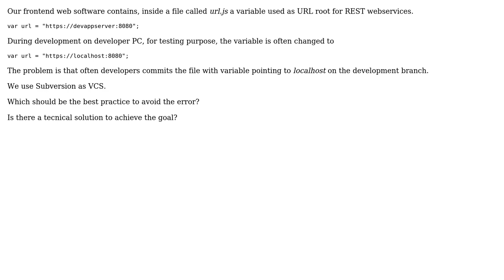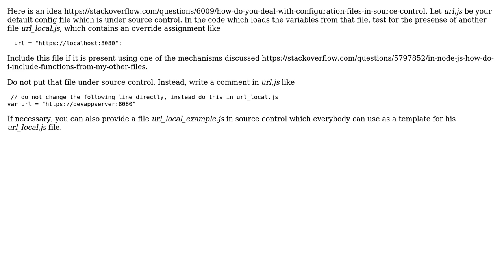Software Engineering: Avoid wrong variable on branch commit (2 Solutions!!)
Software Engineering: Avoid wrong variable on branch commit

With thanks & praise to God, and with thanks to the many people who have made this project possible! | Content (except music & images) licensed under CC BY-SA | Music | Images & others | With thanks to user sgargel user neilsimp1 user Doc Brown and the Stack Exchange Network Trademarks are property of their respective owners. You are responsible for your own actions.